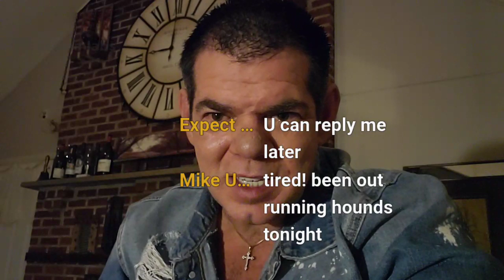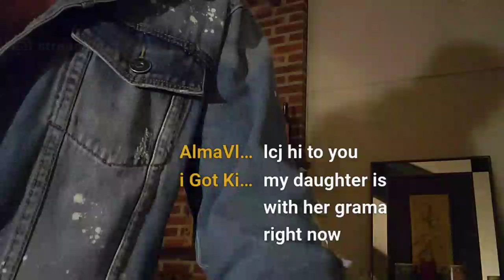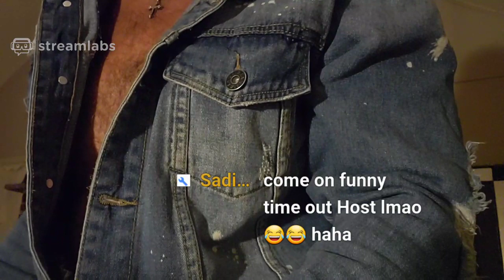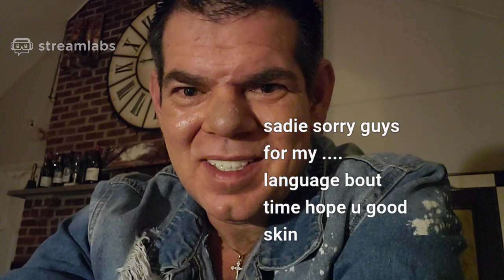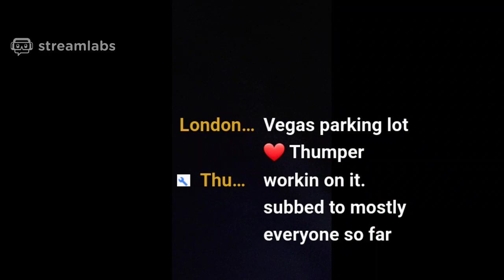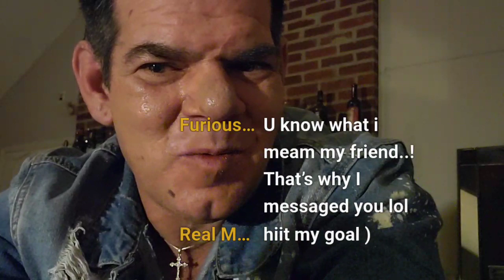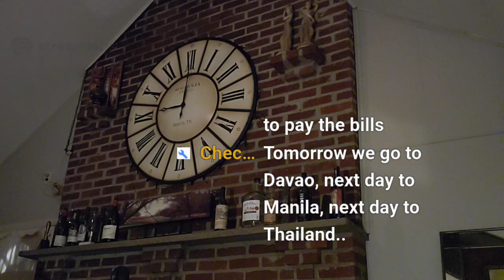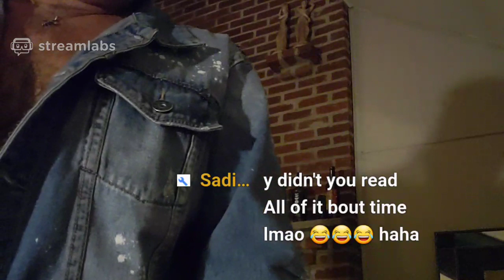bout time Live Stream